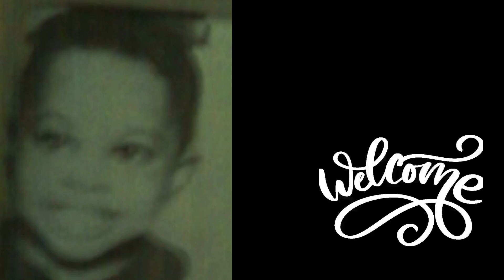Wasn't good at all.